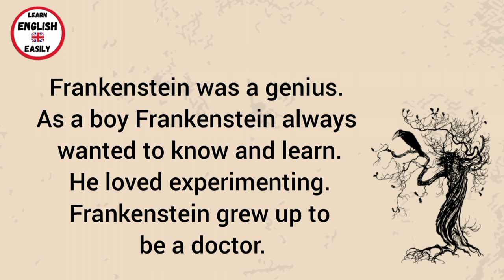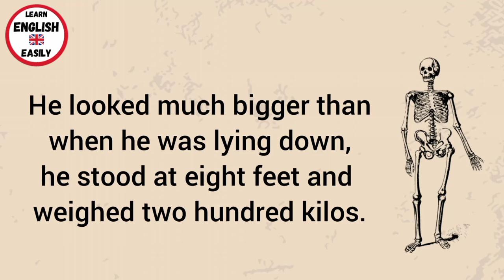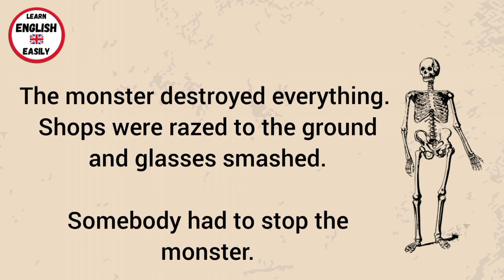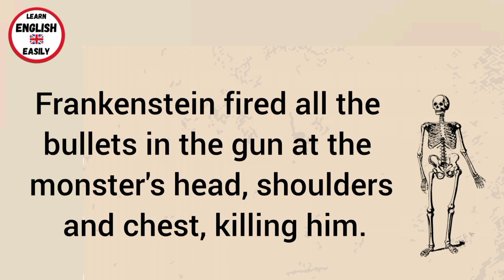Learn English Through Story👌/ Frankenstein 😱 | English Story 👌/Improve Your English👌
Learn English Through Story👌|Frankenstein  😱 |  Improve Your English👌/ English Story

stories
english story
learn english speaking
short story
english speaking practice
english
learning english speaking
speaking english